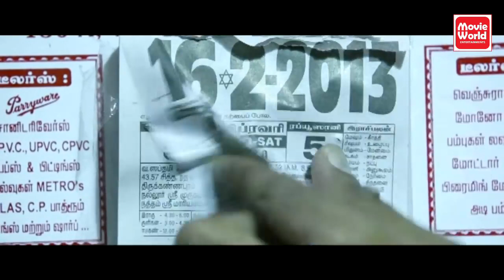இப்போ இங்க யாரும் இல்லை..என்னை நனவே தரேன் எடுத்துக்கோ | Tamil Romanatic movie scenes | Nilakaiudhu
|| ANTI-PIRACY WARNING ||

*COPYRIGHT PROTECTED*